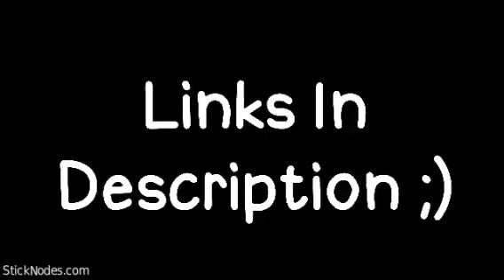New Discord server (LINK IN DESCTIPTION)